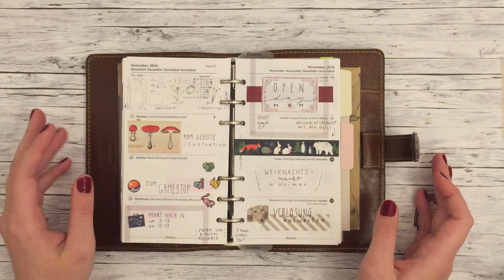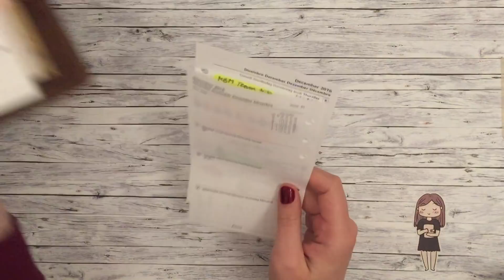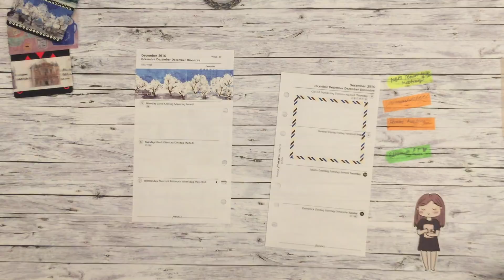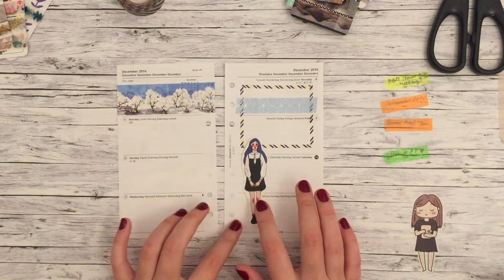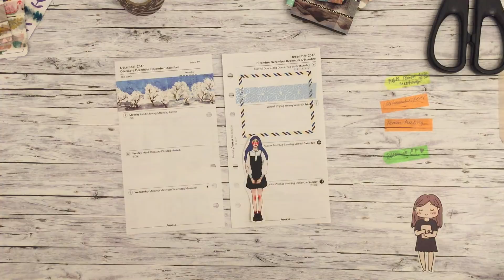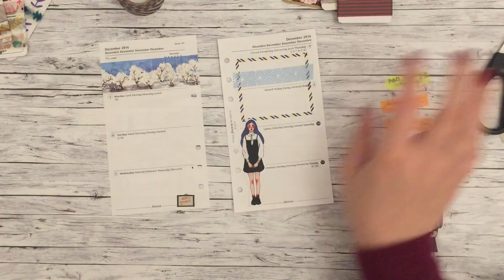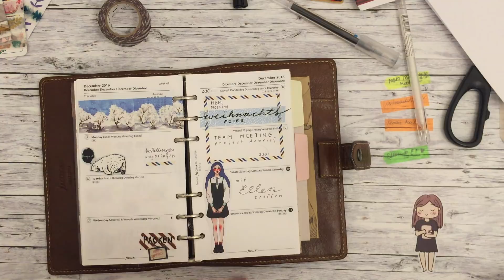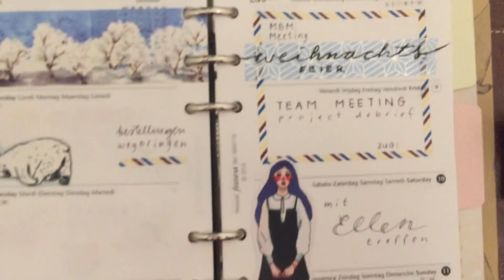Filofax Wochendeko KW 49 / 2016 / dummesmaedchen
Haaallo,

viel Spaß bei der neuen Wochendeko, dieses Mal wird es ein wenig winterlich :-)

Sachen, die ich verwendet habe:
Sticker: la dolce vita via pinkoi.com
hellblau-silbernes Tape: mt limited edition
mt slim Tape via modes4u
Bäume-Tape: Sample (Ursprung weiß ich leider nicht)
Koffer-Tape: Sample
braun gestreiftes Tape: mt (lokaler Laden)
Stifte: muji radierbar und Pitt Artist Pen F
Planer: Filofax Malden Ochre Personal